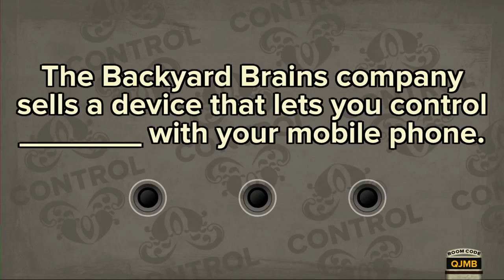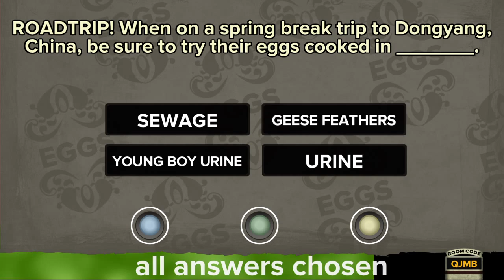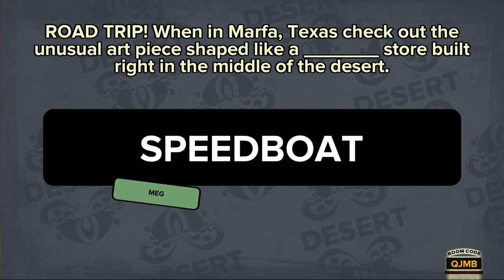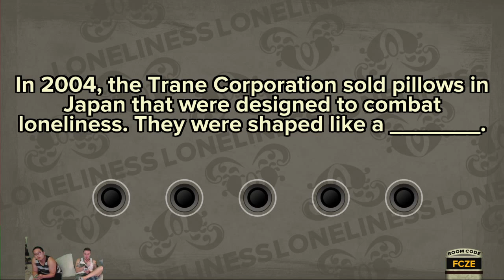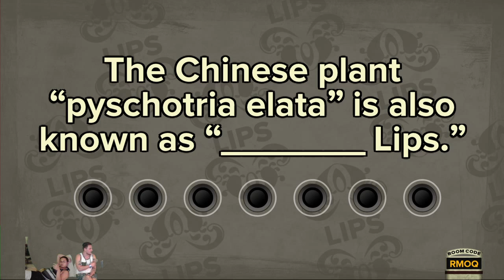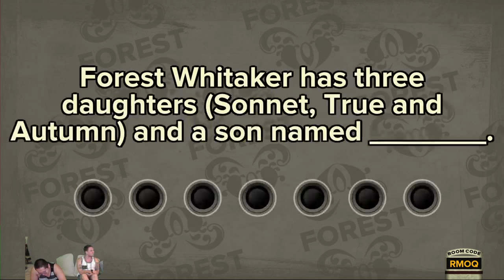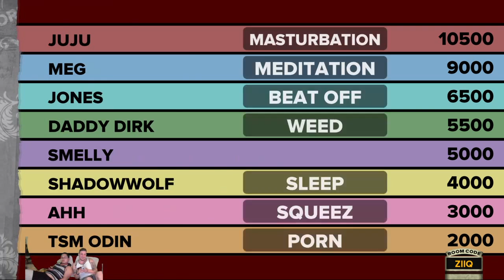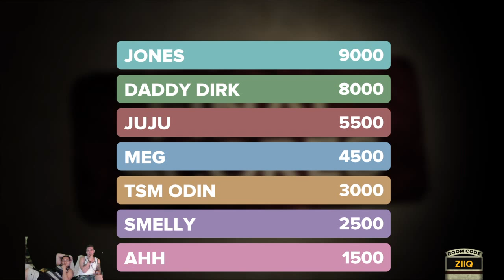8Player FIBBAGE LIVE - Diamond Dirk